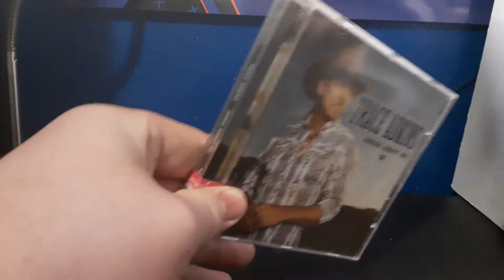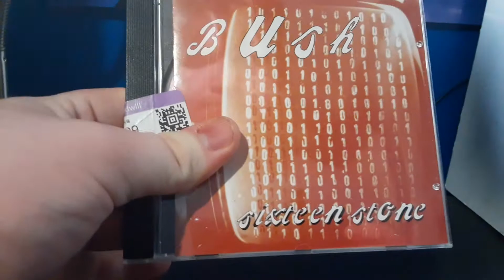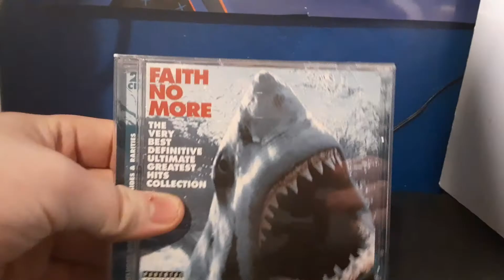goodwill cd haul 2022